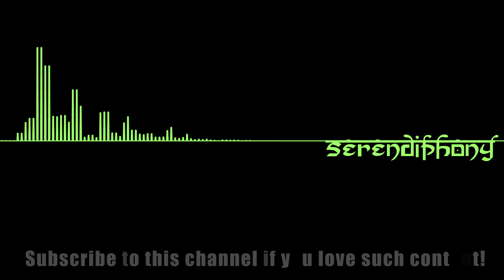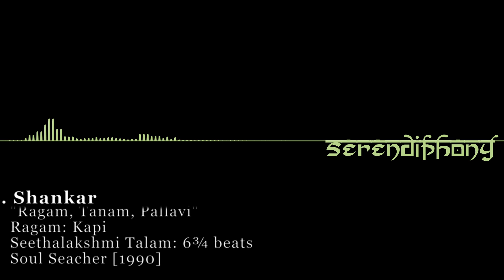L Shankar - Ragam, Tanam, Pallavi / Kapi / Soul Searcher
Ragam, Tanam, Pallavi
Ragam : Kapi
Seethalakshmi Talam : 6 3/4 Beats (conceived by Shankar)
Album: Soul Searcher (1990)

Violin – V. Lakshminarayana
Double-Violin – Shankar, V. Lakshminarayana
Tabla – Zakir Hussain
Ghatam – Vikku Vinayakram
Kanjira – Shankar
Keyboards – Peter Gabriel
Tambura – Caroline
Vocals – Shankar, Ganam Rao, Caroline
Written-By – Shankar, V. Lakshminarayana, Ganam Rao, Caroline

This album is dedicated to his holiness, Jagadguru Shankaracharya Swamigal.

P.S. Kapi is similar to the Hindustani Pilu which belongs to the Kafi thaat.

Content:

1  Ragam, Tanam, Pallavi Ragam : Kapi Seethalakshmi Talam : 6 3/4 Beats 0:00